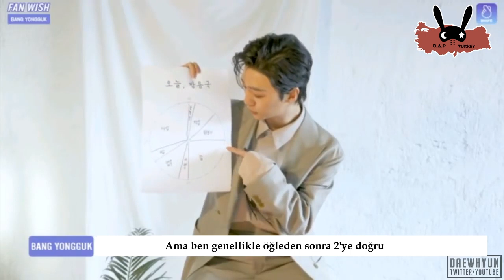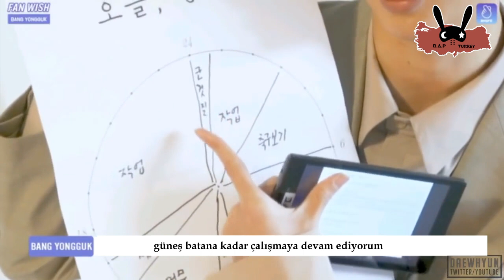BANG YONGGUK Fan Wish Video 3 (Türkçe Altyazılı)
Çeviri&Zamanlama: B.A.P Turkey